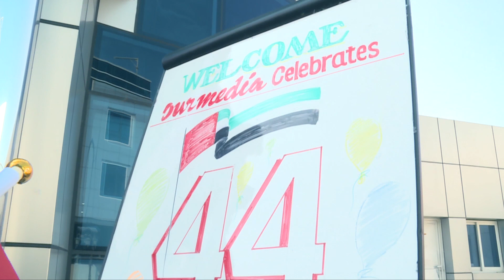Our Media Celebrates UAE's 44th National Day